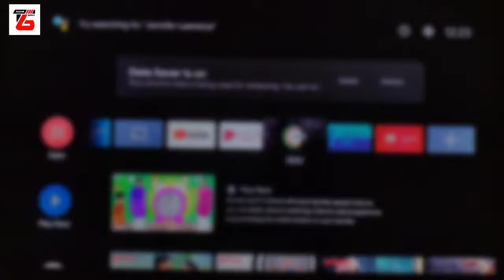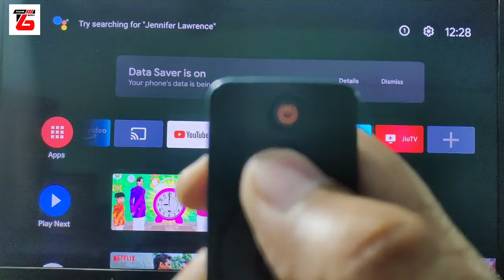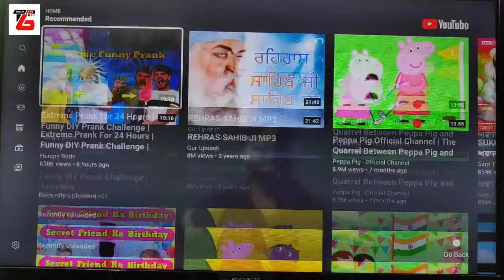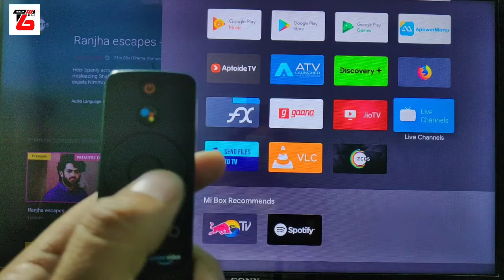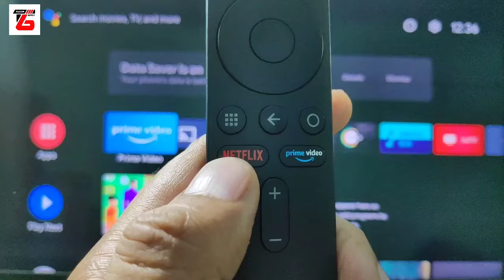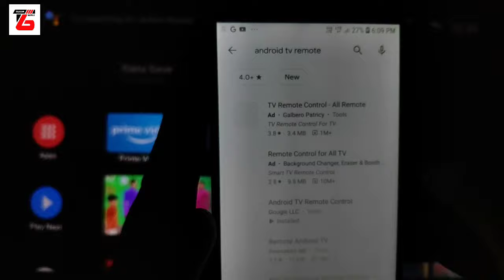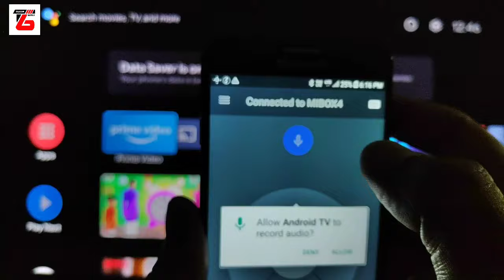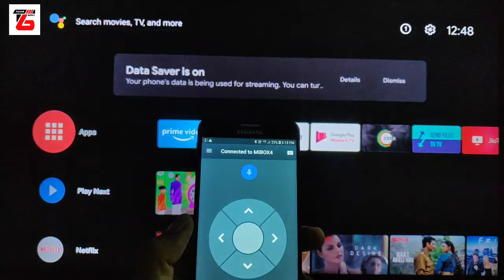How to Use MI Smart Remote | MI Box 4K Remote Functions | Android TV Remote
Hello Friends,

In this video, I have explained about how to set up MI Box 4K Remote and how to use MI Smart Remote. I explained MI Box 4k Remote functions and also MI TV Stick Remote functions.

If you are using MI Box 4K or MI TV Stick, you may face some problems in using MI Smart Remote. But in this video, I have given a full overview of MI Remote. If your MI Box 4k Remote not working, you can watch this video for full information.

I also explained the Google Assistant and Voice Assistant features of MI Box 4K or MI TV Stick. In case you have lost your MI Smart Remote, you can use Android TV Remote App from google play store. I also given a demo of this app in this video.

You can also watch the following videos related to MI Box 4K and MI TV Stick: